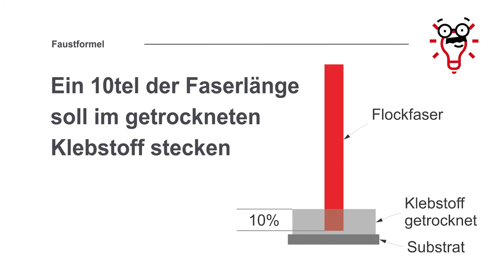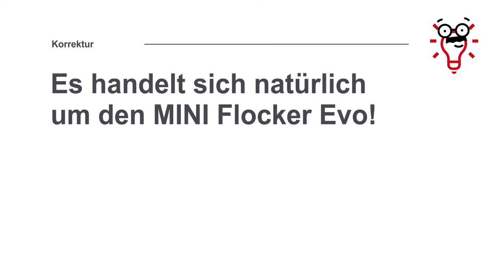Grundlagen der elektrostatischen Beflockung (Tutorial)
Flockexperte Leonhard Ott erklärt gemeinsam mit Geschäftsführer Olav Schnier die Grundlagen der elektrostatischen Beflockung.

►►►►►👉 *_more information_* 👈◄◄◄◄◄

Die Beiden benutzen unseren MINI Flocker Evo, das vielseitige Handflock Gerät.